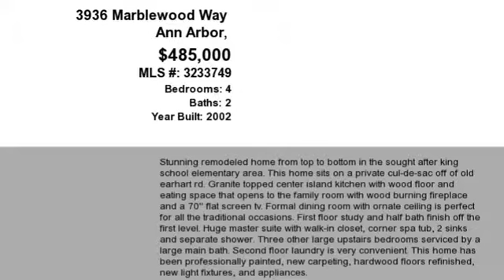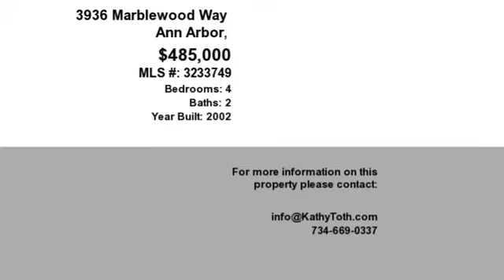Ann Arbor Real Estate for Sale: 3936 Marblewood Way, Ann Arbor, MI 48105